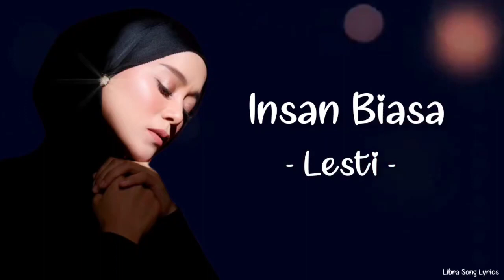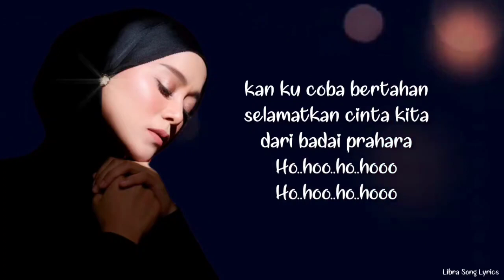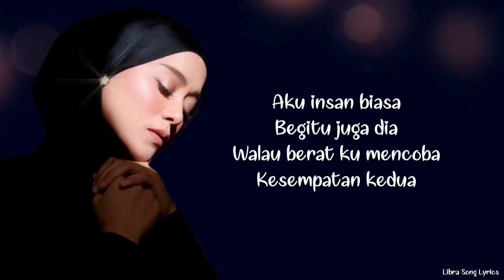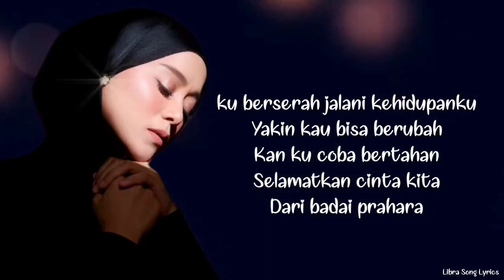Lesti Kejora - Insan Biasa | Lirik Lagu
LIRIK LAGU LESTI " INSAN BIASA"

Salahkah aku bertahan di saat hati bimbang

Dosakah berikan maaf segala jiwaku rentan

Aku terdiam saat hati dan pikiranku tak sama

Mengukur rasa cinta dan amarah mana yang kudengar

Aku insan biasa begitu juga dia

Walau beratku mencoba kesempatan kedua

Aku rela hadapi semua ku buka hati seluas samudera

Aku ikhlas andai dunia tak lagi ramah pada kita

Kuberserah jalani kehidupanku yakin kau bisa berubah

Kan ku coba bertahan selamatkan cinta kita dari badai prahara

Hooooo hooooo... hoooooo...

Maafkanlah bila aku membuat kecewa

Aku hanya insan biasa

Padamu Tuhan aku bermunajat atas keputusan

Kan ku terima biarlah semua jadi pelajaran

Aku insan biasa
Maafkanlah